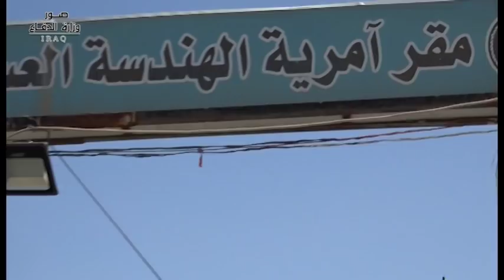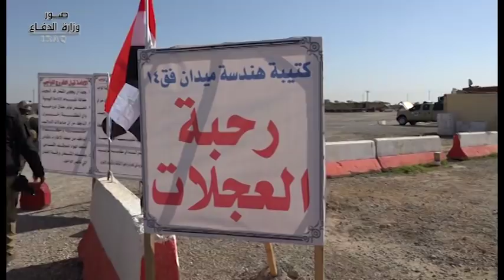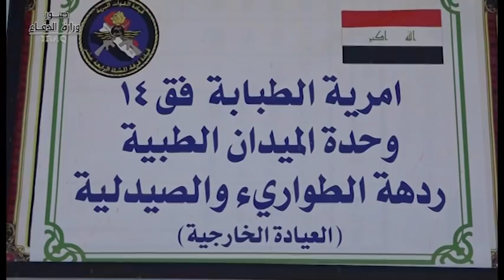المفتشية العسكرية تزور الفرقة الرابعة عشرة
توجهت المفتشية العسكرية لإجراء تفتيش مفصل في قيادة الفرقة الرابعة عشرة والالوية والافواج التابعة لها، وقد شمل التفتيش الجوانب الادارية والتدريبة وعمل المقر ويعتبر هذا التفتيش هو الاول في السنة التفتشية الجارية.

ويأتي التفتيش السنوي بصالح الوحدات للوقوف على الموقف العام للوحدات والفرق ومساعدة القادة والامرين في ايجاد الحلول المناسبة، حيث ان تقييم العمل والجهود ومتابعة الاداء هدف طالما سعت الية المفتشية العسكرية في كل جولاتها.